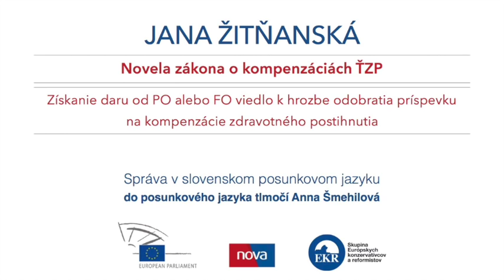Jana Žitňanská: Správa v SPJ k novele zákona o kompenzáciách